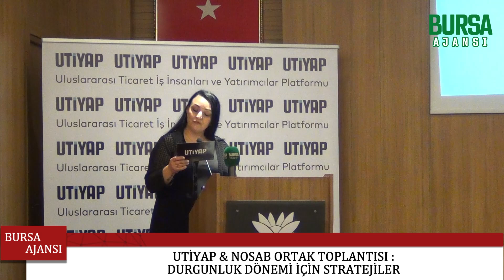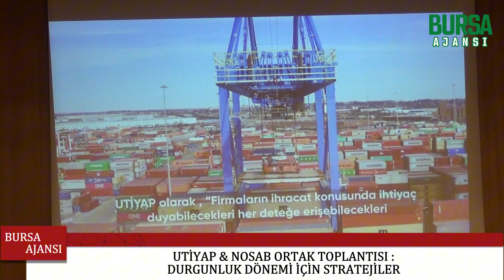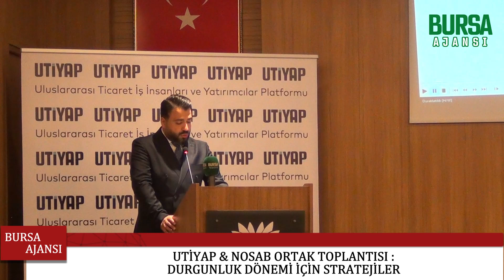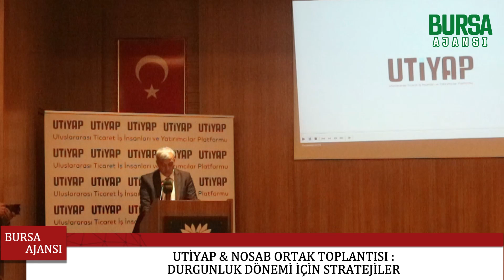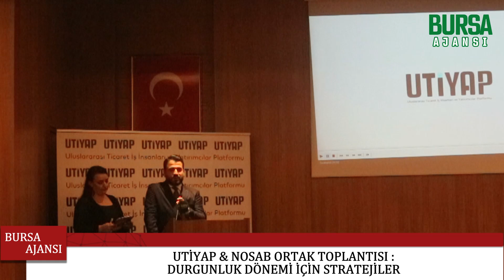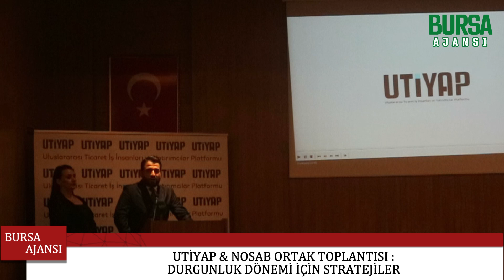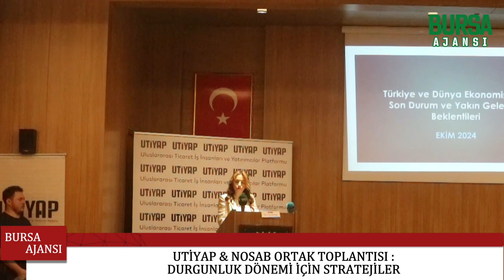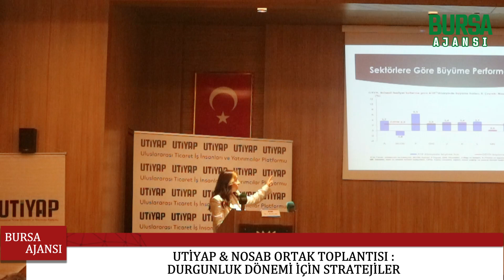UTİYAP&NOSAB Ortak Toplantısı: Durgunluk Dönemi İçin Stratejiler